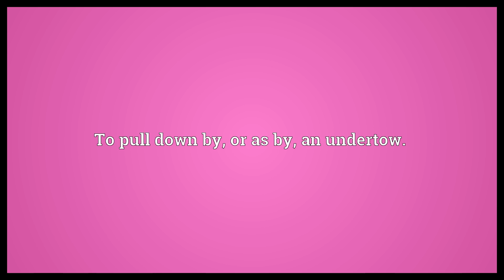Undertow Meaning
Video shows what undertow means. To pull or tow under, drag beneath, pull down.. To pull down by, or as by, an undertow.. To flow or behave as an undertow..  Undertow Meaning. How to pronounce, definition audio dictionary. How to say undertow. Powered by MaryTTS, Wiktionary